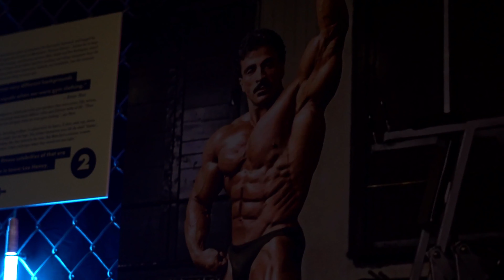Gotham Needs A Hero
In todays video I will be hitting a chest day with my buddy Cole, Almost no talking just work.